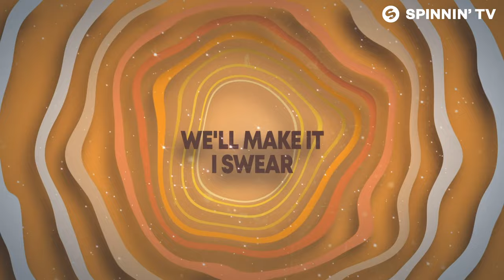Lucas & Steve - Perfect (feat. Haris) [LUM!X Remix] (Official Lyric Video)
Spinnin’ Massive Monday is here to make your day a whole lot better with a brand new energetic Dance track! Start your week off with a bang every Monday at 5 PM CET!

Lucas & Steve - Perfect (feat. Haris) [LUM!X Remix] is OUT NOW! Like this track? Download on Beatport or add it to your favourite Spotify/Apple Music playlist by clicking